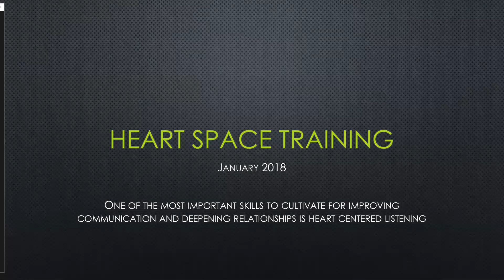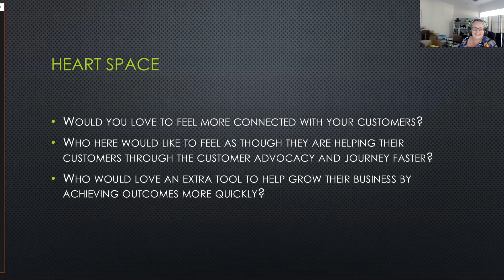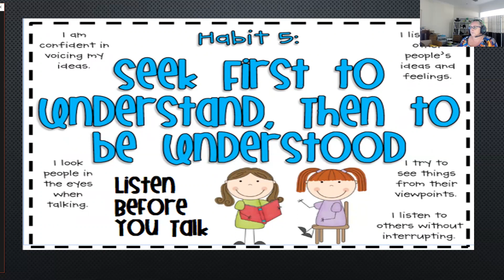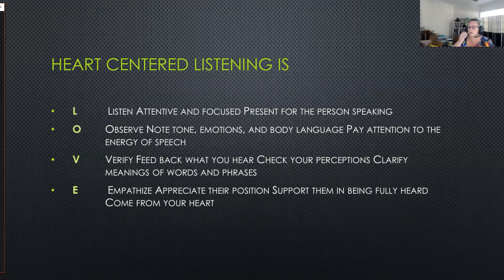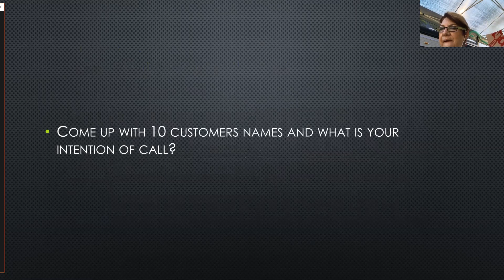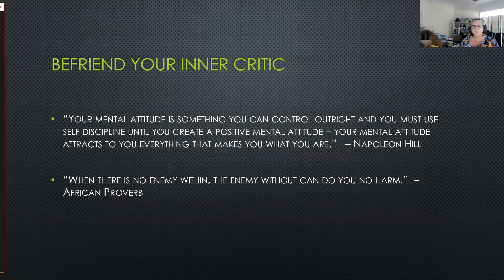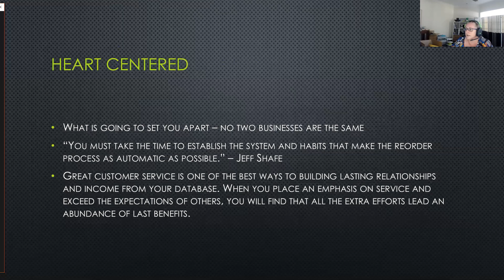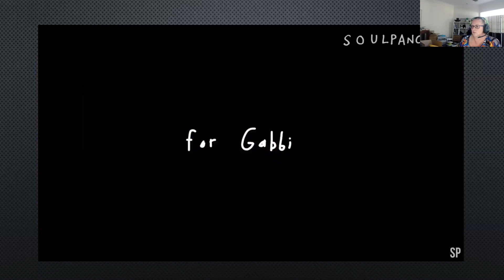Roxxie's training around Heart Centered Listening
Great training on how to listen to the answers to great questions and make connections at your Cooking Experiences.